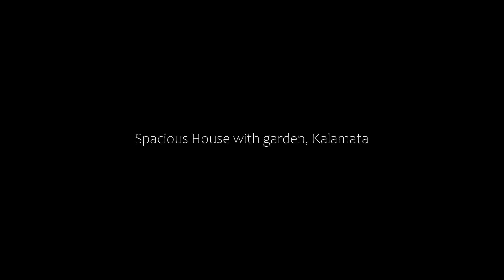Spacious House with garden, Kalamata, Greece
About Property:
Boasting mountain views, Spacious House with garden features accommodation with barbecue facilities and a balcony, around 3.1 km from Municipal Railway Park of Kalamata. Set 2.4 km from Kalamata Beach, the property offers a terrace and free private parking.
The air-conditioned apartment consists of 2 bedrooms, a living room, a fully equipped kitchen with a fridge and a kettle, and 1 bathroom with a bath and a hairdryer. Towels and bed linen are...
Property Type: Hotel
Address: Αριάδνης 1, Kalamata, 24100, Greece
Searching For
1. Spacious House with garden - Kalamata - Greece
2. Spacious House with garden - Kalamata - Greece Address
3. Spacious House with garden - Kalamata - Greece Rooms
4. Spacious House with garden - Kalamata - Greece Amenities
5. Spacious House with garden - Kalamata - Greece Offers and Deals
Audio Credit:
Track Title: Reasons To Hope
Artist: Reed Mathis